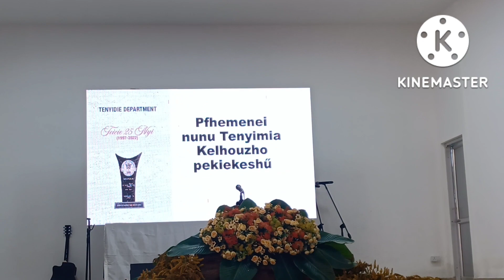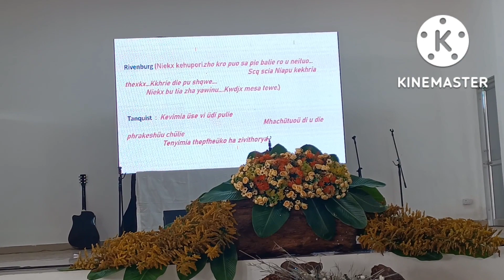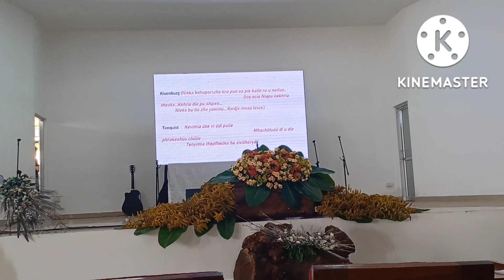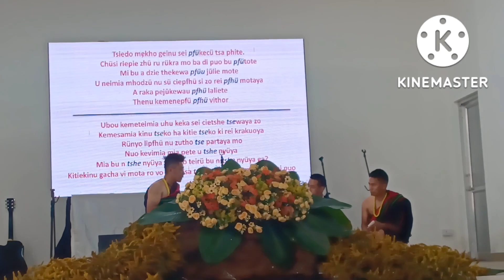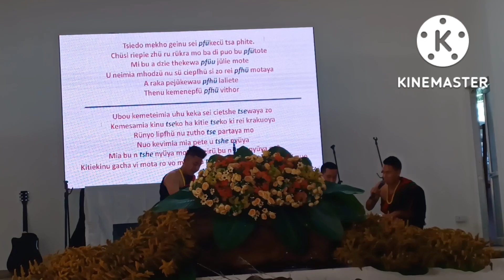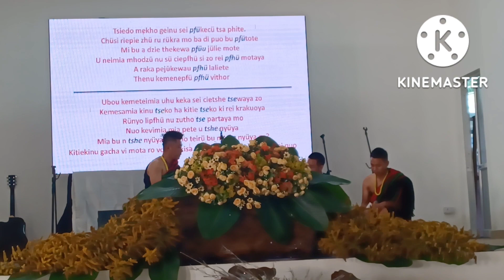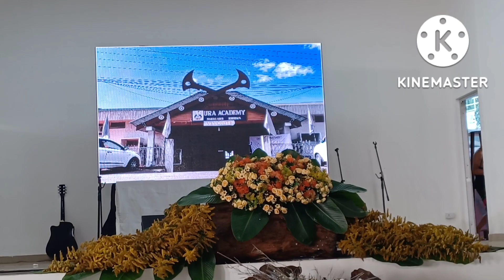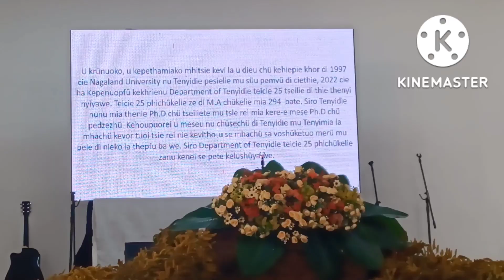Rűsie(Drama) Story of "KHRIEŰ"TENYIMIA FOLKTALE